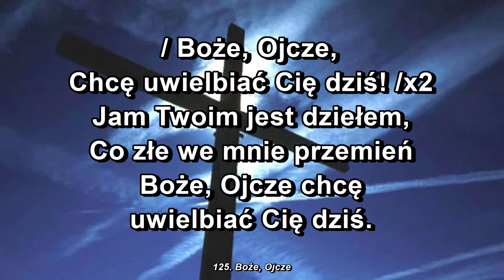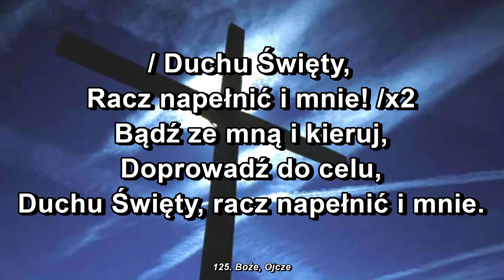Boże Ojcze chcę uwielbiać Cię dziś